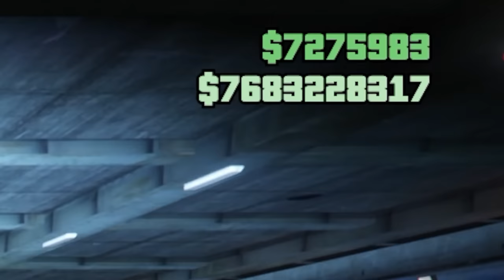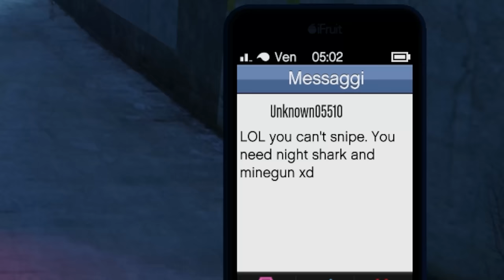IL PLAYER PEGGIORE DI GTA 5